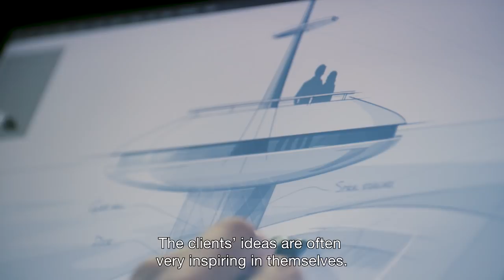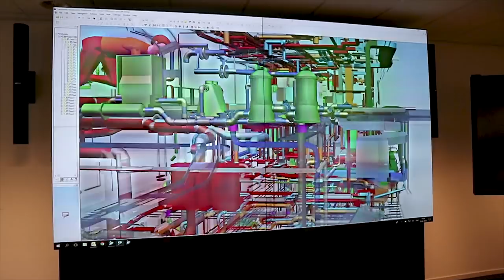How we Design & Engineer Superyachts at Feadship - Inside Feadship #01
Ep. 1 - Design & Engineering
How do we design superyachts? And where does the inspiration come from? In this episode we’ll find out!

Inside Feadship. In this vlog series we are going to show you how we build superyachts at Feadship. From the first sketch to its launch three years later.